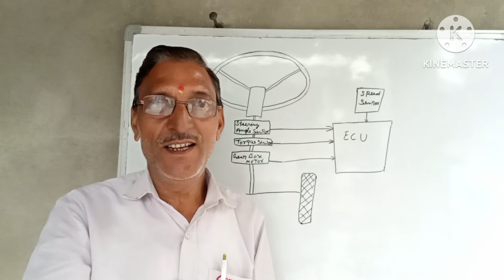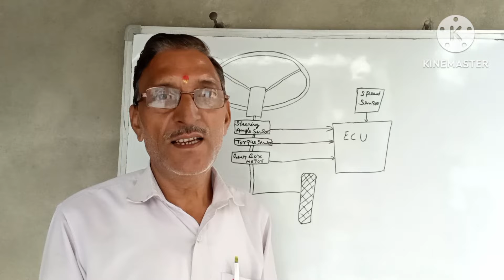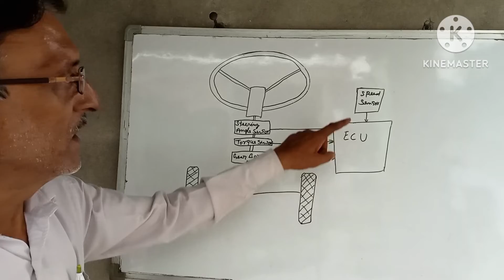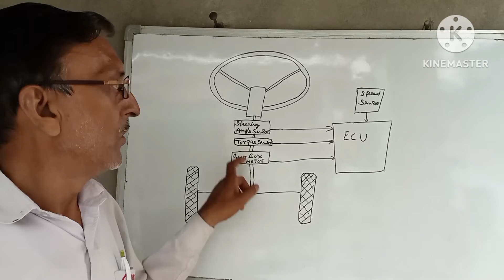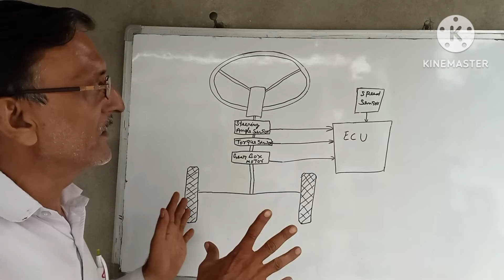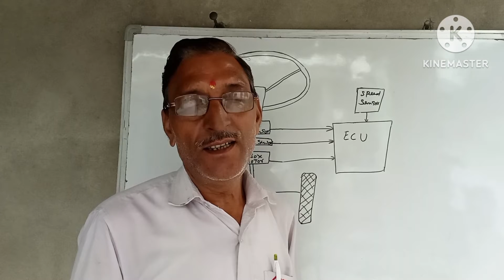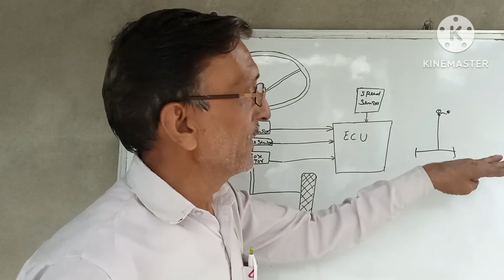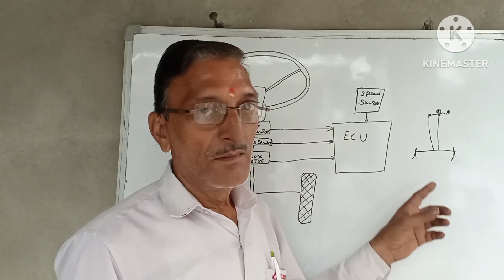Steering Angle Sensor Explained // ALIGNMENTGURU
सभी भाईयॊं को राम-राम 🙏 में हूं लीला सिंह जिला गाजियाबाद यू पी भारत से और इलाइनमेंट गुरू चैनल में आप सभी का सुवागत है।

If you want to share with us your car alignment problems.

Dosto aaj ki video me maine aapko steering angle sensor ke baare me details se bataya hai. Ummed hai ye video aapko jarur pasand aayegi.